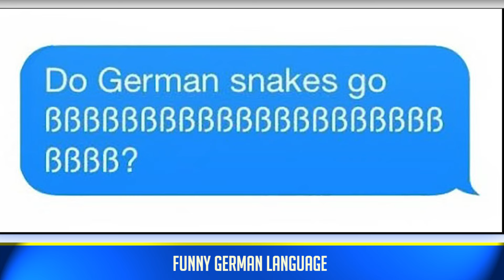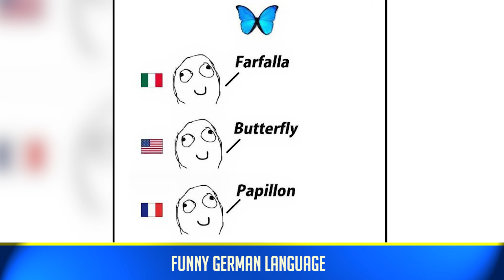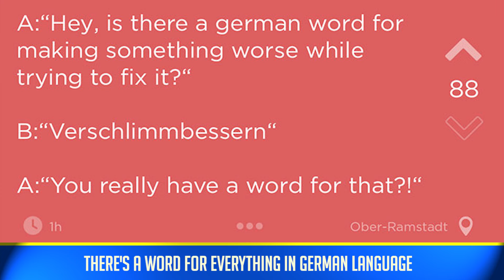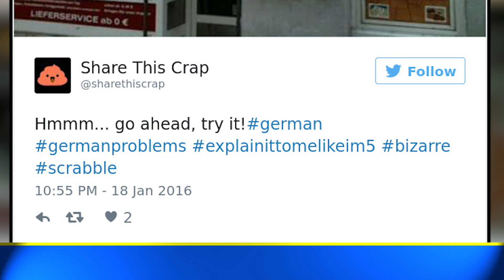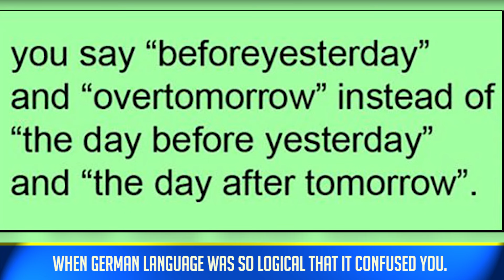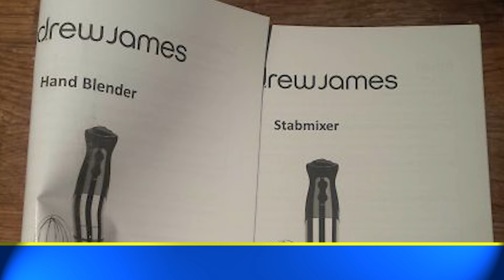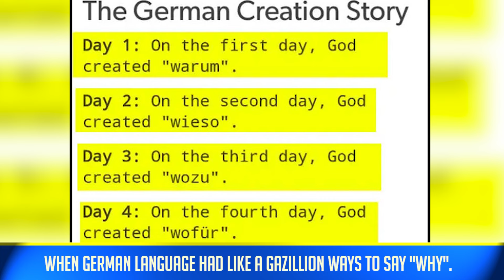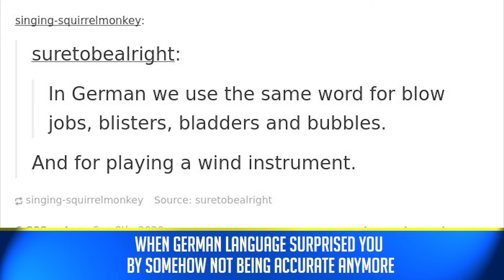Hilarious Reasons Why The German Language Is The Worst (NEW) | Brown Bear